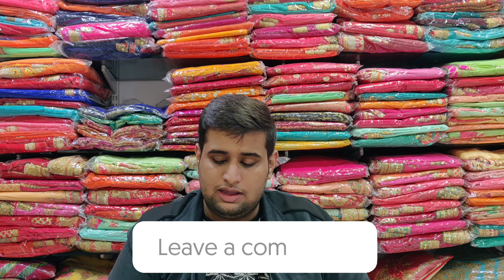New Chiffon Printed Sarees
➡️𝗧𝗼 𝗝𝗼𝗶𝗻 𝗢𝘂𝗿 𝗥𝗲𝘀𝗲𝗹𝗹𝗲𝗿 𝗚𝗿𝗼𝘂𝗽 𝗖𝗹𝗶𝗰𝗸 𝗢𝗻 𝗧𝗵𝗲 𝗟𝗶𝗻𝗸-

Niharika Creations
Shop No.: K-6,Upper Ground,Old Bombay Market,Umarwada,Surat.

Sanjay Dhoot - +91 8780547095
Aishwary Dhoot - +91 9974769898